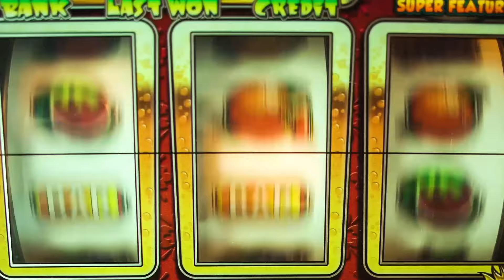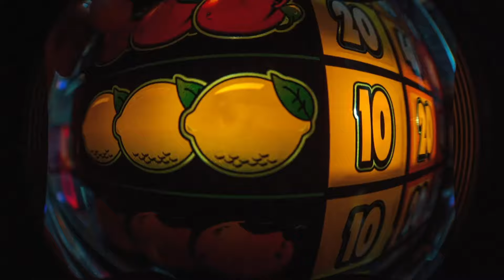Tess Stevens - TOURIST (Official Music Video)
Somewhere on the edge of the desert, the anxiety began to take hold. This is the story of a loser in Las Vegas - Tourist. Made with one camera, $0 budget and a whole lot of passion.

Patient 139 the Debut Solo EP is out now!